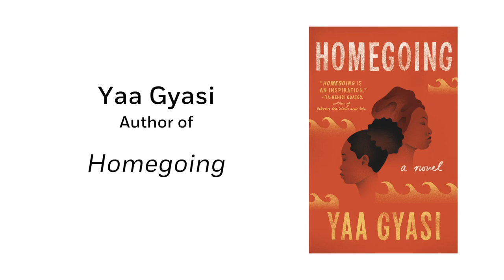Yaa Gyasi (author of Homegoing) at the FYE® Conference 2018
Yaa Gyasi, author of HOMEGOING: A NOVEL (Vintage), speaks about her book at the First-Year Experience® (FYE) Conference in San Antonio, TX.